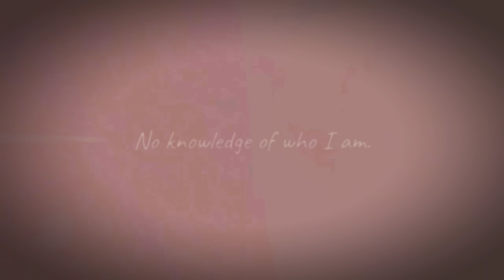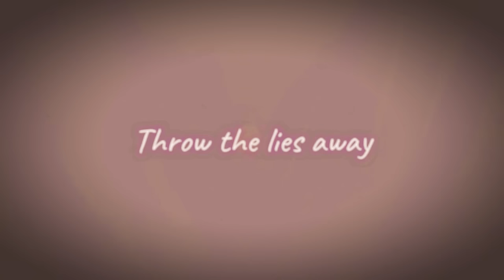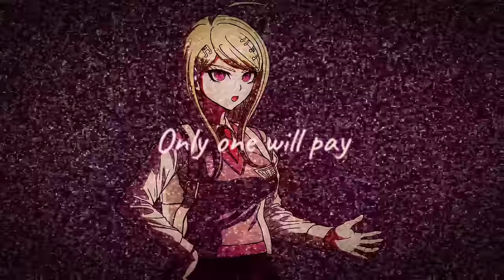【Hatsune Miku V4x】Killing Harmony (Kaede Akamatsu fan song) 【VOCALOID Original】 +VSQX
"My heart's hopeful for the light that we'll be facing soon"

ITS. DONE.

Some of you may have noticed as well... I posted this song onto bandcamp about  4 days ago!

Speaking of bandcamp, thank you so much to those who have bought my songs! I really appreciate all of the support and it encourages me to put more effort into my music.

Kiibo is next. Then probably Kaito. Then maybe Maki... and Himiko. Lol

I also apologize in advance if I don't post much over the next few weeks. I'll busy with school stuff. Thanks for understanding!

Song, lyrics and video: Mcki Robyns-P
Vocals: Hatsune Miku English V4
Character from Danganronpa V3

Yes, you can make covers and animations with this song as long as you credit me and link the original in the description. Thanks!

Lyrics:
In the distance a sad melody plays
Tapping only the keys that have gone gray
So I reach out to heal the dismay
Only to be ripped apart again

Following the tune of this deep despair
Will only allow us to be ensnared
Disconnecting in a horrid nightmare
Only to be bloodied once again

Take a step together through the darkness
Each guiding the way
Even in a place full of such harshness
It’ll be okay
In this symphony the notes are harmless
As long as we say
Such a game will never engulf us
Even if we
Even if we
Throw the truth away

My hearts hopeful for the light that we’ll be facing soon
Playing happy melodies under the glowing moon
Reaching into the disarray it’s the only way
To complete the promise that we all made
We said together let’s leave this place
And I know that we can’t truly embrace
Such an idealistic lie so I’ll
Diffuse this blackened killing harmony

Guided by a shaking hand I follow
Only to find a murderous shadow
To fill something that lifeless and hollow
Bestowed I know what I must forgo

Despair’s coming, there’s no need to be scared
Despair’s coming, I’ve already prepared
Despair’s coming, despair’s coming
Despair, despair, lied to once again

Show us all the way
Nobody will stray
As long as we pray
Even if we
Even if we
Throw the lies away

So soon and we’re already closest to the final stage
Reaching for light, a soliloquy inside this cage
With you by my side, I can play this lonely melody
Leave it to me, only one has to be bloodied because

Listen here
While we tear
Someone sneers

What we fear
Coming near
As they jeer
Kill the monster

For us all
I’ll ensure
That they fall

Despair coats this killing harmony we dread
But hope will bloom when the monster’s dead

Someone’s in the way
Only one will pay
But to our dismay
Such a game has already engulfed us
Even if we
Even if we
Even if you
Know what to do
Even if I
Even if I’m
The true monster

My heart’s hopeful for the light that you’ll be facing soon
Reaching into your own dismay it’s the only way
And I’m sorry that that won’t be the case
Dispose of the lie that failed you
Promise me you’ll reach for the truth
That’s this monster’s final hope for you
Let me be the last to play this
Killing harmony